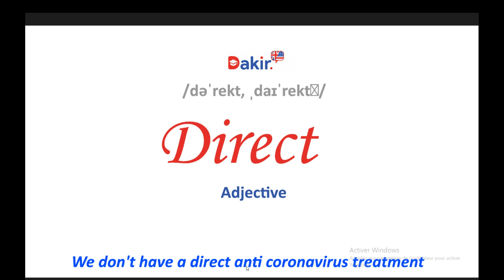مفردات وتعابير خاصة بالفيروس كورونا - Direct - Coronavirus vocabulary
مفردات وتعابير خاصة بالفيروس كورونا - Direct - Coronavirus vocabulary and sentences